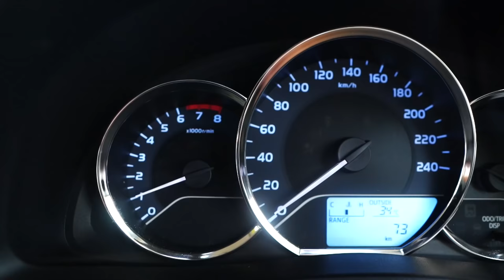Types of Drivers | DablewTee | WT | Unique Microfilms